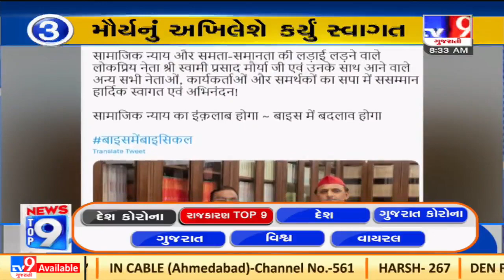Top 9 Politics News: 12/1/2022 | TV9News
Top 9 Politics News: 12/1/2022 | TV9News | D16